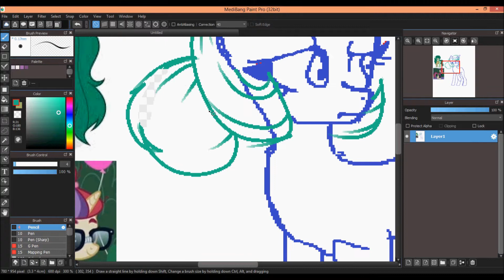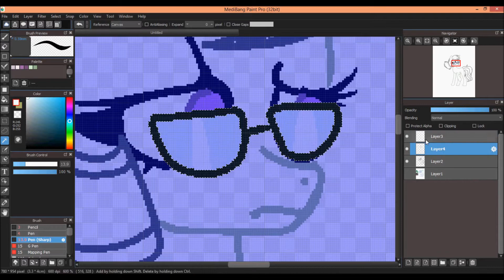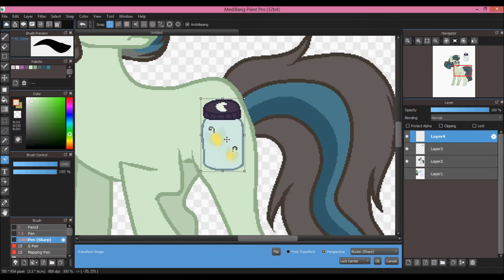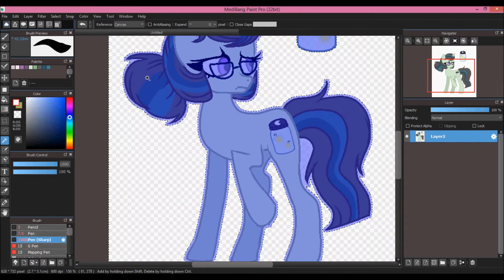mlp CSW 8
Thank you to Fallen Astronomy for suggestion Moondancer x wallflower blush~!

1-Pretty girl (nightcore)
2- sad song (nightcore)

Ship : Moondancer x wallflower blush